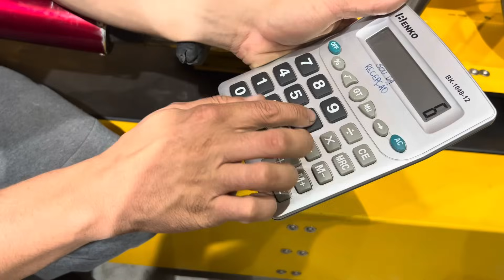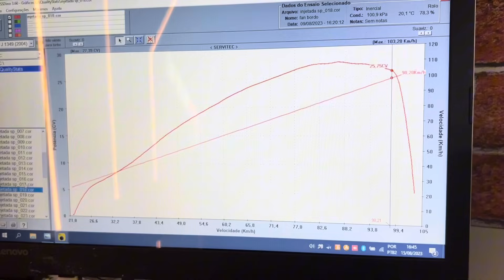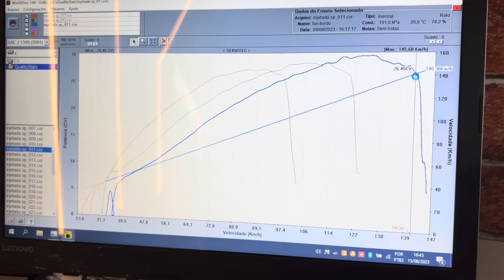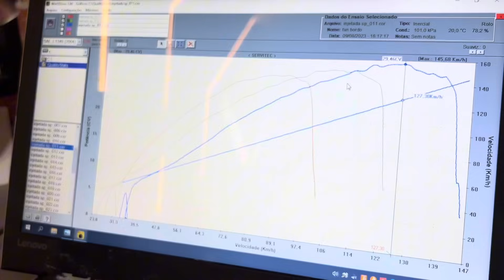1º LUGAR NA ARRANCADA! CAVALARIA E DETALHES DA MOTO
Salve Rapaziada.
Para adquirir peças e serviços, só clicar no link a baixo. Espero por você.